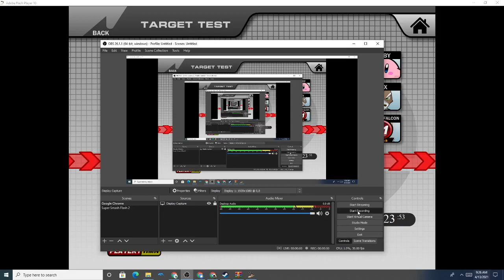SSF2 Demo v0.8a - Target Smash - Captain Falcon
Target Smash!